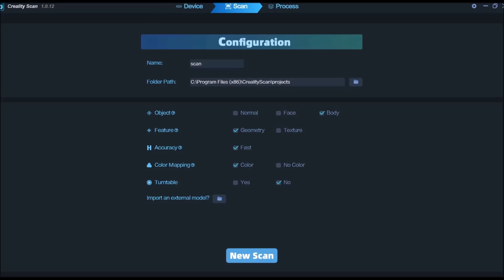3d scan of my doll number 2 with black hair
3d scan of my doll number 2 with black hair